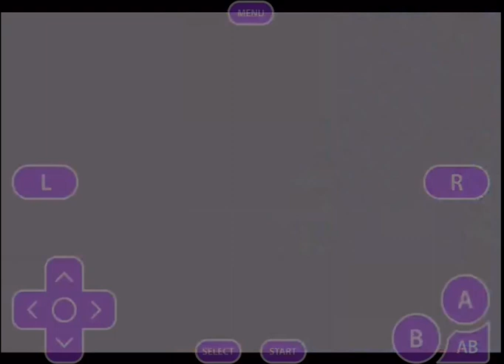Let's Play Pokemon Sapphire: Adventure to Slateport City #15